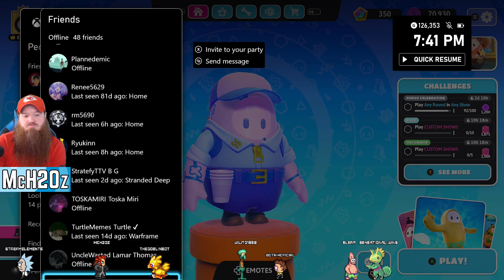Fall Guys 10/7/23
Daily Fall Guys XP. Most of the time I am just signing in to do the daily challenges to chip away at the pass, some day I group up and go on long winning streaks. Just depends on what is going on that day and who is on